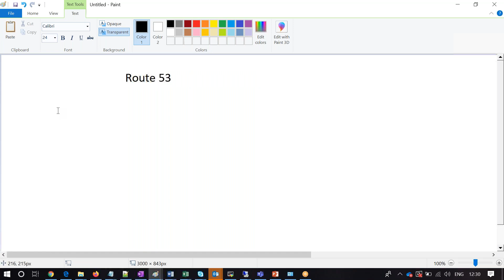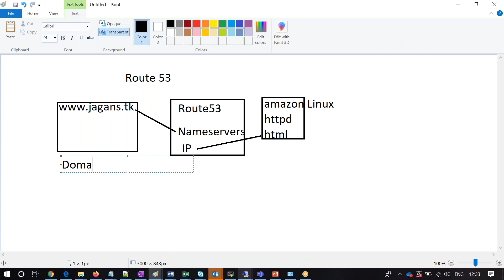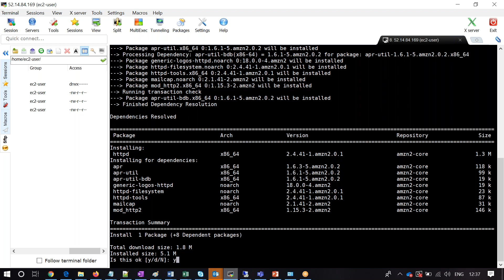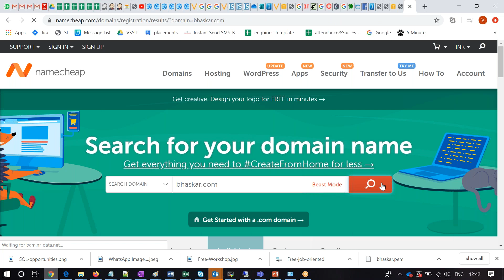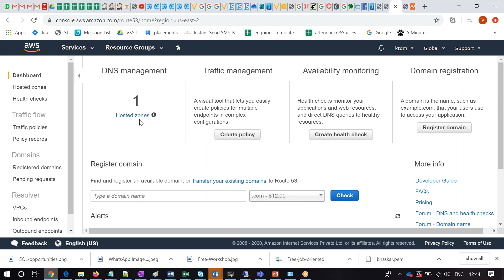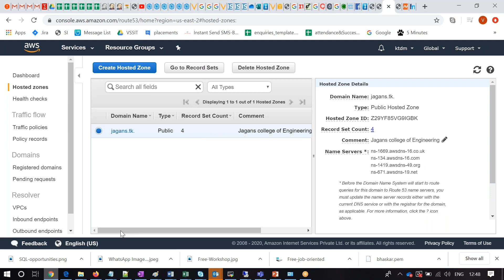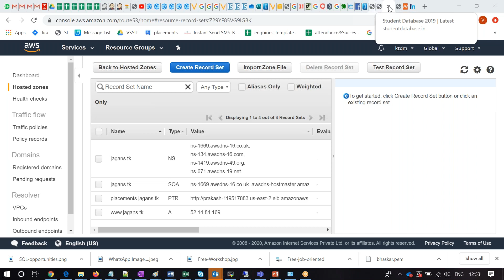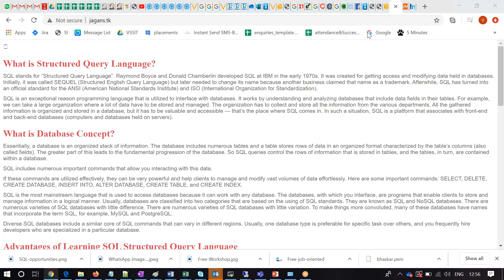AWS Route53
AWS Training in Bangalore  ,  how to  Create a server in Cloud  ,
how to  Create a  windows server in Cloud , Best AWS  Training  ,
AWS Videos   ,  AWS  Video’s Playlist    ,  AWS  Full Video’s ,
Full AWS  Videos Play list  ,   AWS Videos For Begginers ,
AWS Videos Play list , AWS introduction  ,
 AWS Zero to hero videos   ,  AWS Videos ,  AWS Play list,
AWS Fundamentals ,  AWS Basics  ,   What is AWS ,
Why AWS ,   AWS Components.. Best aws training….best aws videos